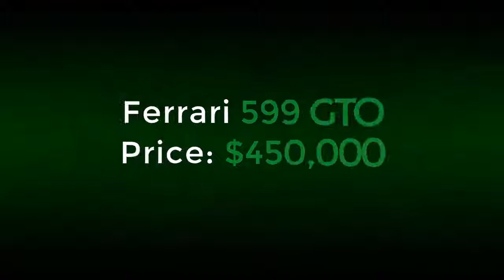Ronaldo Networth 2017 - cristiano ronaldo's net worth biography Lifestyle houses cars income pets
ronaldo networth - in this video we dive into cristiano ronaldo's net worth by taking a closer look at everything from his contracts and endorsement deals  to all of the money he’s spent on cars  mansions  and other luxurious items...

ronaldo networth. cristiano ronaldo's new girlfriend -2017 [ georgina rodriguez ] :  .. cristiano ronaldo netto-wert  lebenslauf  familie  wohnhaus  auto  einkommen  flugzeug  yacht  modestil.. cristiano ronaldo net worth & biography 2017 | salary & endorsement earnings!
cristiano ronaldo's net worth ★ biography ★house ★ cars ★ income ★ pets - 2016.

this is a cristiano ronaldo short movie featuring the expensive life of cristiano ronaldo  cristiano ronaldo's cars  cristiano ronaldo's houses  cristiano ronaldo net worth  cristiano ronaldo's son  cristiano ronaldo's pet  girlfriend and lot more... cristiano ronaldo's new girlfriend [ georgina rodriguez ] : .
cristiano ronaldo net worth  biografia  família  casa  carros  renda  avião  iate  estilo da moda..
cristiano ronaldo's net worth   houses & cars .

Frenzy Corner
This channel shows rich people life, biography, houses, luxury cars.  Movies best  funny and action Scenes and many crazy stuff
like fast workers videos, oddly satisfying videos, pranks goes wrong, street food, magic tricks explained and experiments videos.